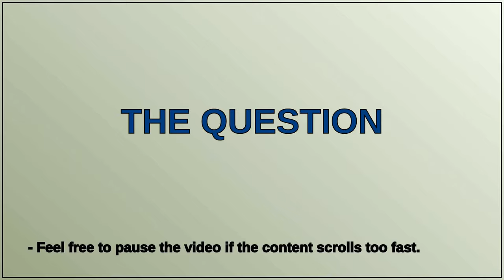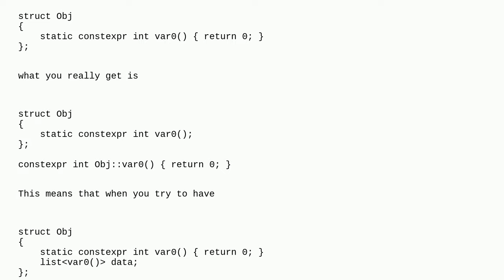Compiler bug or am I am using constexpr wrongly?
A special thanks goes out to the community

  c++ c++20